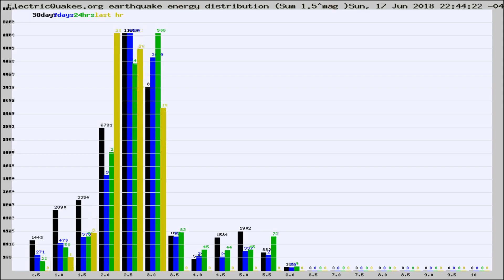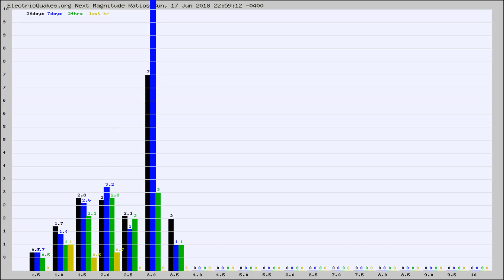Todays_Hourly_World_Earthquake_Statistics_from_ElectricQuakes.org_06-17-18+23:02:01